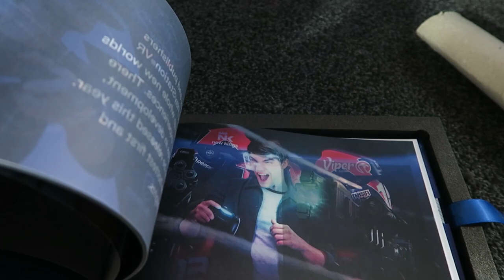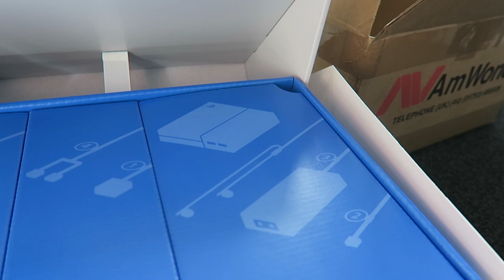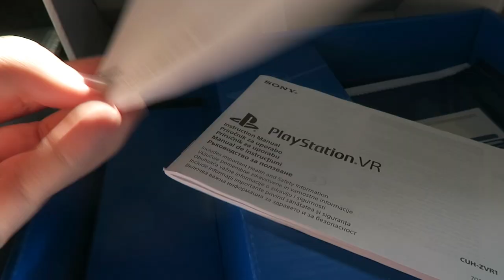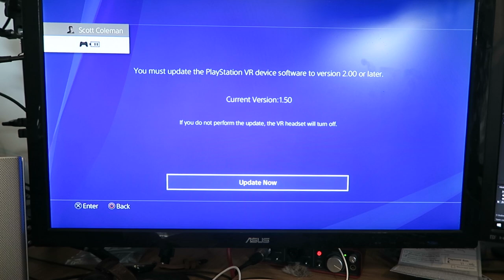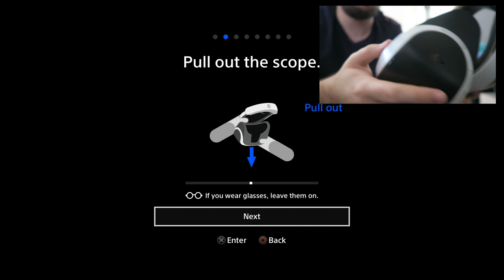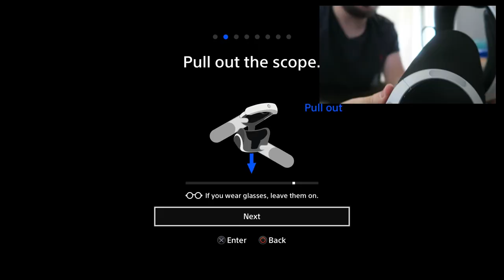Playstation VR UNBOXING & SETUP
Playstation VR Unboxing and Setup Video - PS VR Unboxing and how to setup it up - Basic Guide & Tips and generally unprofessional
Massive thanks to Sony UK (Playstation UK) for sending it across (NOT PAID)

Experience new worlds
Don’t just play. Live the game.

From the moment you slip on PlayStation VR, the new Virtual Reality system for PlayStation 4, you’ll experience games in an entirely new way. You’ll be at the centre of the action, living every detail of extraordinary new worlds – and you’ll feel like you’re actually inside the game.

Never standing still
PlayStation innovation

PlayStation has always delivered experiences beyond our imagination, from 3D gaming to augmented reality. That heritage takes a leap forward with PS VR. Now, you can step beyond the screen and climb into the game.

Play it, live it
Feel like you’re really there

You’ve played games that have made you lose track of time. But what about games that make you forget where you are? That’s what PS VR will do, immersing you in the game with an unparalleled sense of presence.